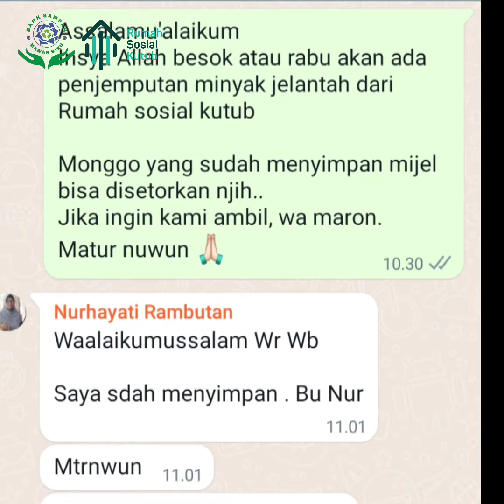Gerakan sedekah minyak jelantah bersama Rumah sosial kutub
Bismillah
Salah satu langkah agar mengurangi pencemaran, baik pencemaran air maupun tanah, kami dari bank sampah Mawar Biru mengadakan gerakan sedekah minyak jelantah.

Dari masyarakat menyedekahkan minyak jelantahnya, kemudian akan dilakukan penjemputan oleh team Rumah Sosial Kutub.

Dari feedback yang kami terima dari pusat, kami salurkan kembali ke masyarakat yang layak untuk menerima

Semoga amal ibadah melalui sedekah minyak jelantah ini diterima oleh Allah dan menjadi amal jariyah disisi Allah
aamiin